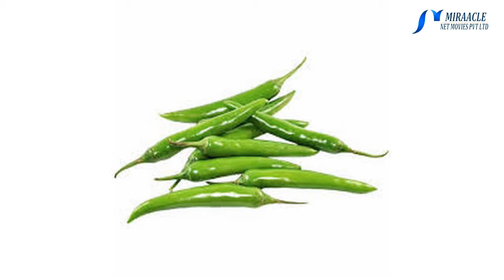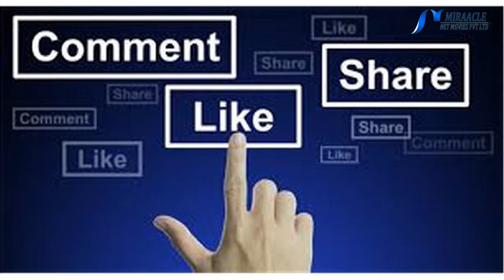Pattani Paruppu vadai | Paruppu Vadai Recipe | how to make pattani paruppu vadai !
Pattani Paruppu vadai | Paruppu Vadai Recipe | how to make pattani paruppu vadai | சுவையான பட்டாணி பருப்பு வடை!